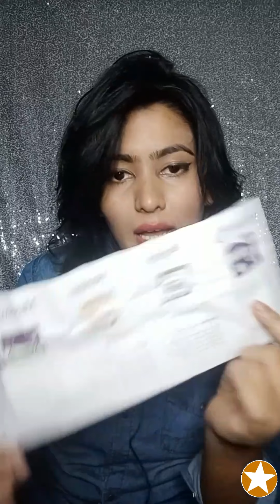Mederma Advanced Scar Gel: Say Good Bye to Scars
Worried about Scars from Old Wounds? Mederma Advanced Scar gel is here to help you.Using Mederma's Scar Gel is pretty easy. Mederma recommends using it on your old scars for 3-6 months. But for newer scars, use for eight weeks, once a day.You have to use it on closed wound that has no open skin at all.Take a smallest dot and apply it on your scar regularly.